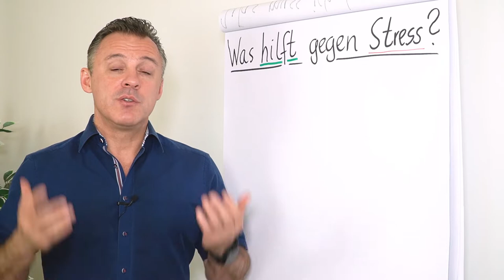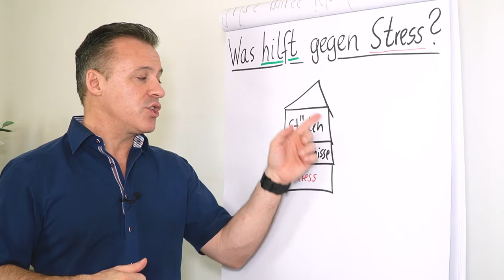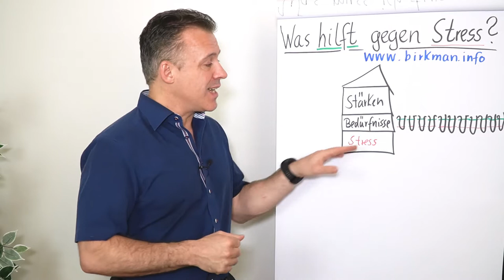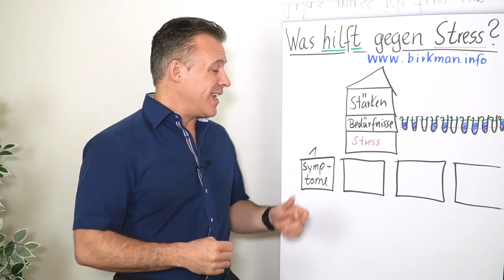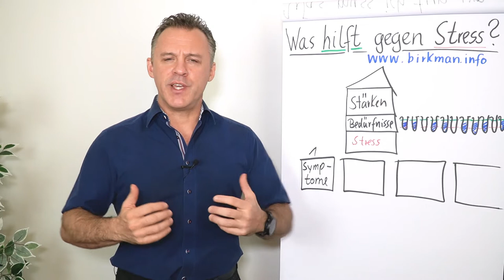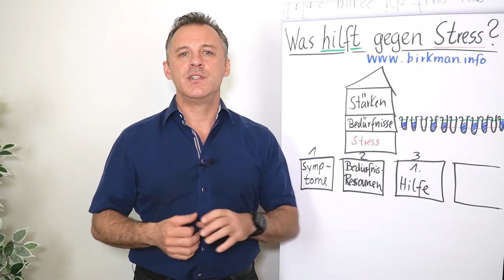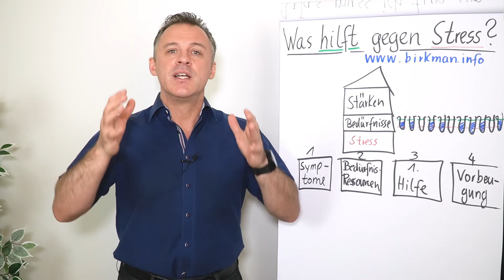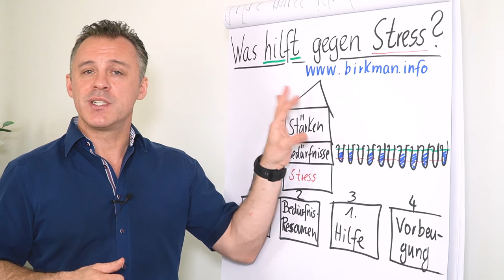Was hilft gegen Stress?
Bist du gerade in Stress und möchtest wissen, was gegen Stress hilft? Oder du möchtest gar nicht erst in Stress geraten? Dann erfährst du in diesem Clip von Daniel Schäfer das komplette System:
1. Symptome
2. Bedürfnis-Ressourcen
3. Erste Hilfe
4. Vorbeugung